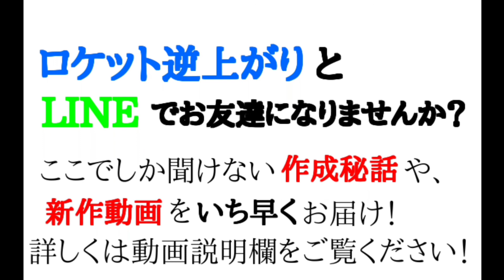千％／KICK THE CAN CREW(Cover)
🚀ロケット逆上がり🚀と
LINEでお友達になりませんか？↓↓

お友達登録いただいた方に、ロケ逆の
「限定ライブ映像」をプレゼントします❕(^-^)
僕たちのLINE＠は、よくあるライブ告知や売込みばかりのものとは違います。
製作のエピソードや新作カバー動画、
時には恥ずかしい話まで楽しく配信しています。
ぜひ、友達追加してくださいね。

ロケット逆上がりホームページです。
ぜひご覧ください！